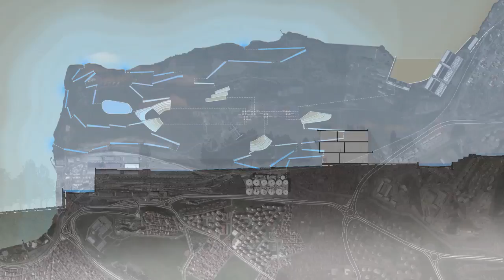PRATT Tyranny of Numbers: Istanbul, by Felicia Chen and Jenny Rong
Pratt Degree Project : Tyranny of Numbers
Section Professors: Michael Wen-Sen Su & Phillipe Baumann

Our section title follows from the name given to the seemingly insurmountable problem with electronic circuits in the 1950s, when the nascent electronics industry was stopped cold by the physical limitations of hand wiring ever more complex transistor circuits. Although the transistor’s invention made possible the design of complex, ever more capable circuits, the actual production of these circuits with any degree of reliability proved impossible. Even rudimentary circuits required hundreds of hand soldered connections, while sophisticated circuits like memorizing calculators required miles of wiring and tens of thousands of connections. This problem became known as the “tyranny of numbers,” a term we have adapted to the exponentially increasing scales and complexities of our urbanizing cities.

The relatively recent, but rapidly increasing, rise in the ratio of urban to rural populations worldwide, with over 200,000 people moving into urban areas every day, has been burdening our cities to an unprecedented degree. (China, for example, anticipates an 80:20 urban majority by 2020.) As a result, the architectural and planning problems facing our growing cities, e.g. – cultural disintegration, resource scarcity, infrastructural overload, erosion and/or militarization of public spaces, and the ever-present housing shortage, have escalated in scale and complexity, or numbers, beyond those formerly addressable by architects and planners. Instead, ever more scalable, adaptable, and interdisciplinary design strategies are urgently required at every stage of the design process.

We believe a crucial means of formulating these strategies is that
of shifting the domain of design from hardware to software. That is, following the model by which the “tyranny of numbers” was overcome some 50 years ago, we believe it is only by distinguishing between the architecture of the city as its visible, physical hardware and the urbanity of the city as its invisible, ephemeral software, and then addressing the design contingencies of both, that we can overcome the “tyranny of numbers” intrinsic to our rapidly urbanizing cities.

Our section begins with the close study of 4 cities: New York City, Lisbon, Chengdu, and Istanbul, with the aim of developing scalable, adaptable, and interdisciplinary design strategies for specific sites, programs, and clients in each city. We will develop these strategies though the familiar device of the architectural competition. Throughout the Fall 2014 semester, students will study precedents, procedures, and outcomes of notable architectural competitions in parallel with developing their own, fully characterized, thoroughly documented, architectural competitions in both cities. Students will thereby establish concisely their task for the Spring 2015, design studio semester, for which they will propose real architectural solutions to real problems in real cities.